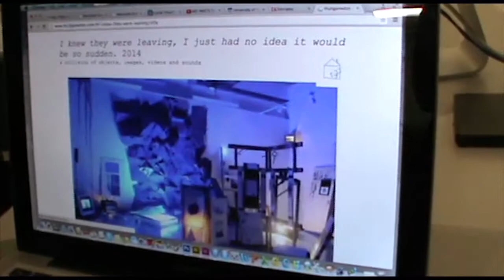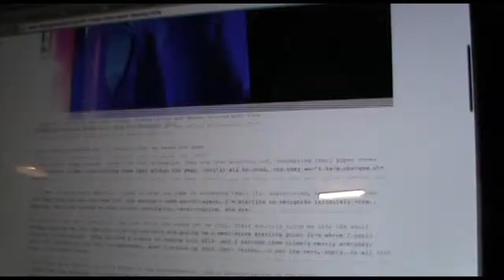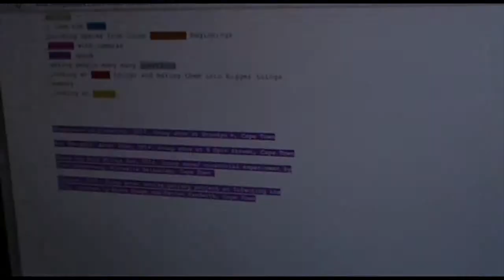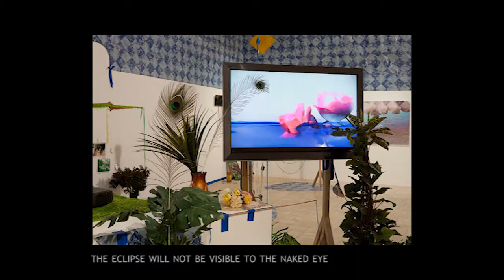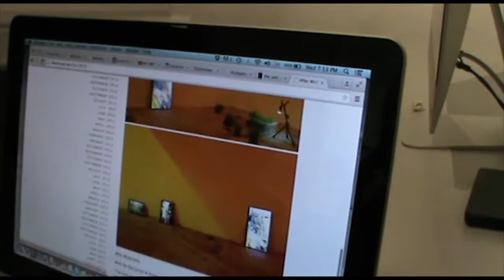Art Meets | Thuli Gamedze